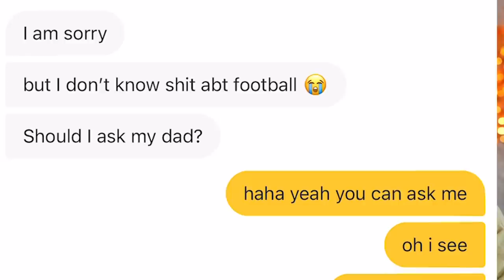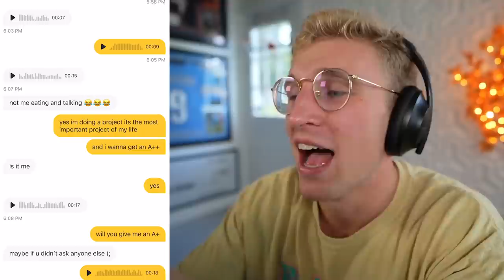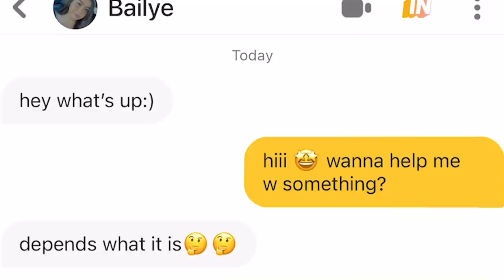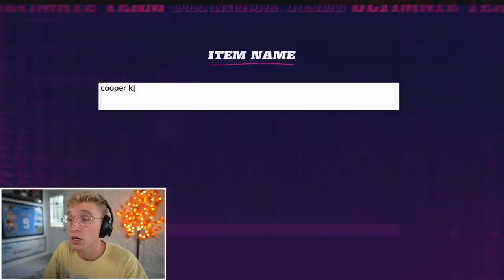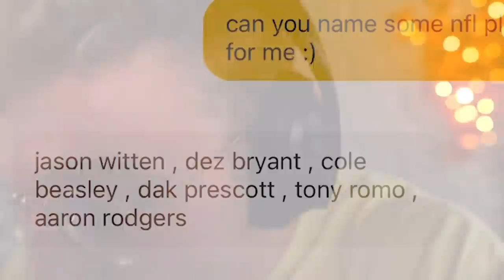Tinder Girls Build My Madden Team...